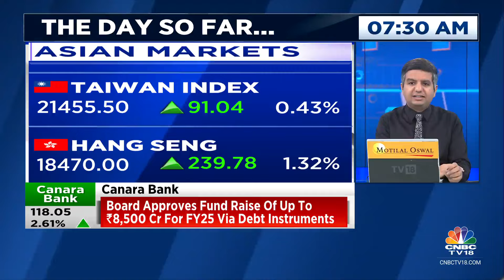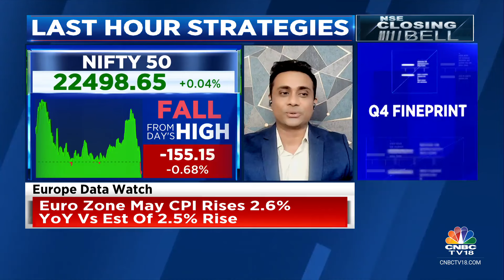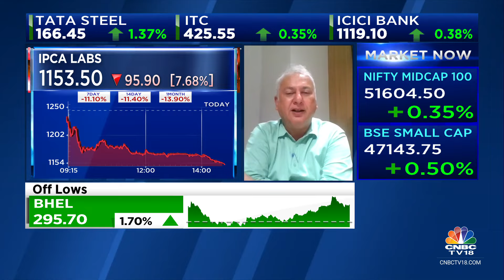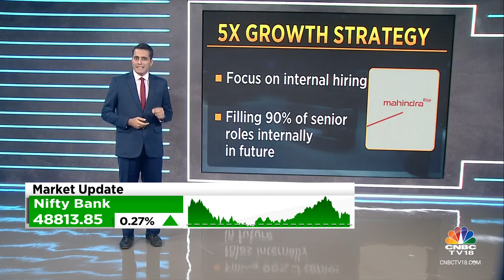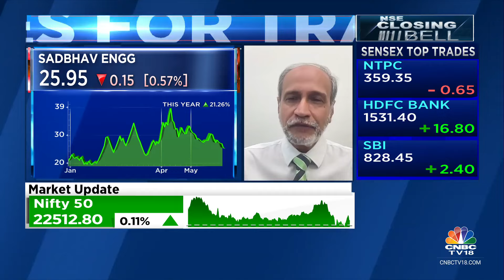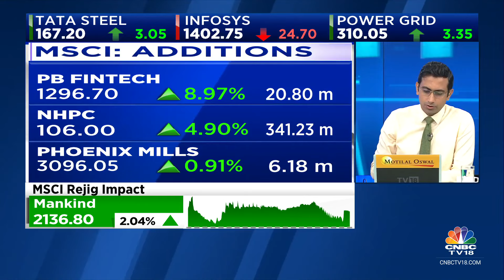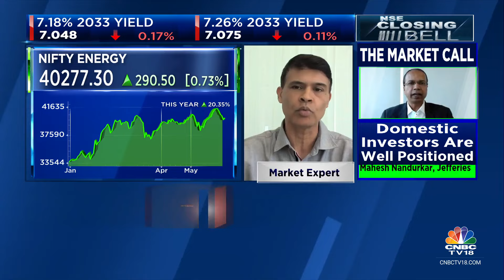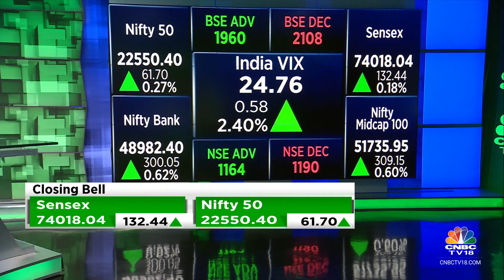Stock Market Updates: All Updates From The Last Hour Of Trade Today | NSE Closing Bell | CNBC TV18